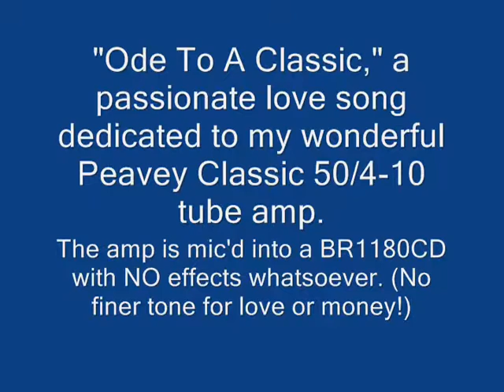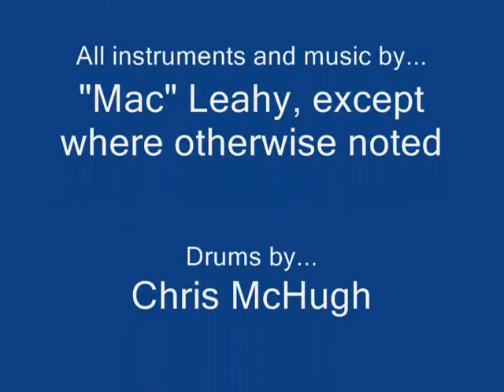"Ode To A Classic," a love song for my amp!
"Ode To A Classic" is a passionate love song dedicated to my wonderful Peavey Classic 50/4-10 all-tube guitar amplifier.  It came about largely as the result of my feeling vaguely dissatisfied with (and somewhat over-reliant upon) the many available effects on my Boss BR1180 CD, which Roland/Boss like to bill as "the world's easiest digital recording studio."

(Granted, it is indeed very easy to work with, although I've found that mastering the drum loop sequencing aspect takes some getting used to; in fact, it requires a great deal of patience before you start getting decent, by which I mean "seamless," results.)

Granted, it has plenty of great sounds, what with Roland/Boss's excellent proprietary COSM amp, mic and speaker modelling processes, and a total of 100 different onboard effects including many classic guitar amps, bass and/or acoustic guitar simulators, et cetera, but what I REALLY needed was a chance to unlimber my wonderful tube amp and "let 'er rip!"

The amp was mic'd directly into the digital recording studio with no added effects of any kind, other than ramping up the reverb (via loop effects) to make it sound more like it was recorded in a large hall, instead of my somewhat small-ish living room.  I'm sure you'll agree that the results speak for themself quite nicely.

The song itself was definitely influenced (at least on some level) by Gary Moore's "The Supernatural," just as much of my music is influenced by his towering talent and astonishingly great tone and control.  Still, and as always, it comes down to me and the guitar in my hands, always played with love, passion and more than a little fire, and all just for the love of music.

So, without further ado, I give you "Ode To A Classic."